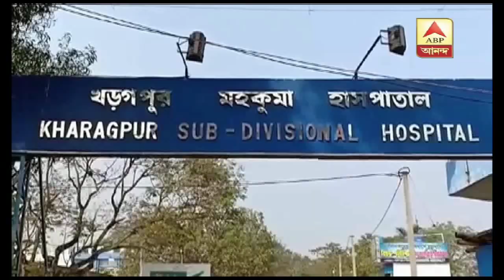পারিবারিক বিবাদের জেরে ক্যানিংয়ে ধুন্ধুমার | Ek Jhalake | ABP Ananda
পারিবারিক বিবাদের জেরে ক্যানিংয়ে ধুন্ধুমার, আহত বেশ কয়েকজন, এমনই একগুচ্ছ খবর দেখুন এক ঝলকে.